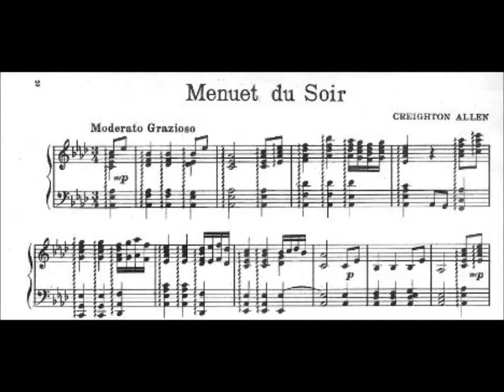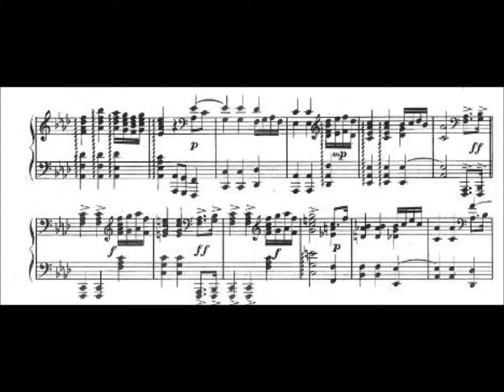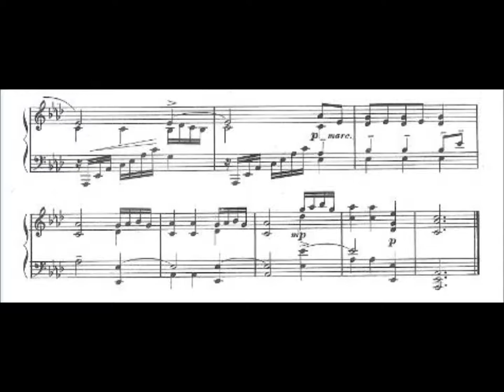"Menuet du Soir" by Creighton Allen for Seymour Gitenstein.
In the early 70's when I was a student at the University of Arizona Music School, I was studying orchestration with the noted American composer Robert McBride. I needed a piece of music to orchestrate for full symphony orchestra. Seymour suggested this lovely piece by his teacher and mentor Creighton Allen. I set this piece for orchestra, recorded it and sent a copy to Seymour. Over the years my orchestration was lost, along with the tape and even my copy of the music.

Many years later while looking through Seymour's music books Hannah Assadi came across an original copy of this same piece and graciously offered it to me when I told her my connection to it. All she asked in return was that she could hear it. Thanks Hannah. I can remember Seymour playing it for me many years ago.

Creighton Allen, a native of Macon, Mississippi. He composed over 300 works, including the piano solo "American Cake Walk" and the song "Eldorado".